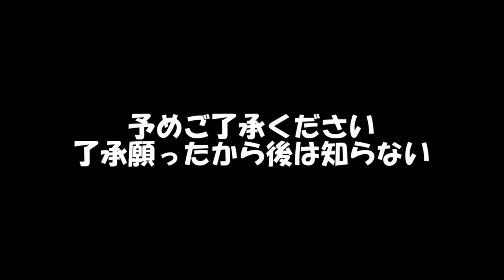【DQMBV】テイラちゃんが実況に参戦しました！ #110【実況】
動画時間は8分なのに
いろいろ編集したのもあいまって
まさかの収録時間は一時間でした。